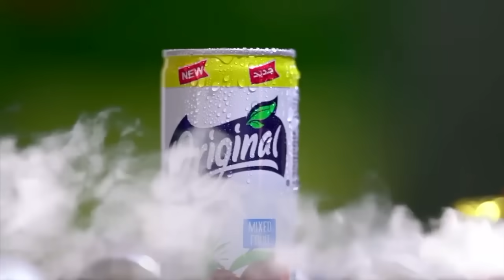Niang Ballo attaque, Nandy Fall riposte : " khamnaa Nandy wayé... amnaa combat "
ALBOURAKH EVENTS LA CHAINE EVENEMENTIEL
Plongez dans un univers où l'excitation des compétitions sportives rencontre la richesse de la culture, le tout ponctué d'événements inoubliables. Rejoignez-nous pour vivre des moments uniques, où chaque instant est une nouvelle aventure à découvrir. Albourakh Events TV, où la passion devient spectacle."